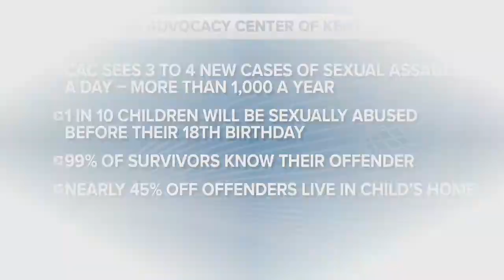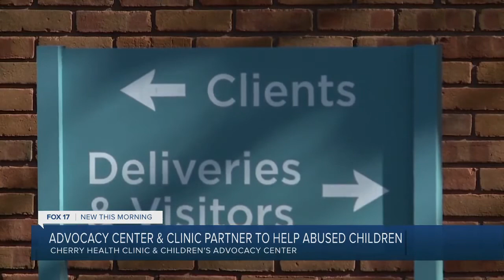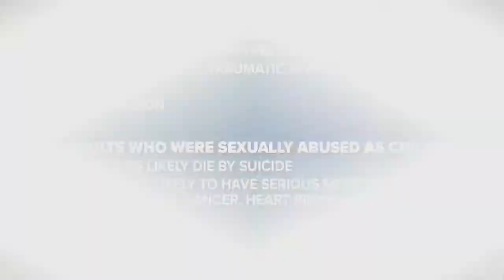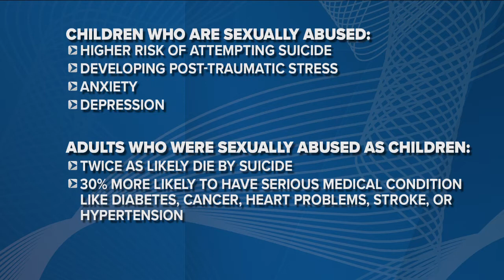CAC-Cherry Health Partnership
Children's Advocacy Center partners with Cherry Health to help more survivors of child sexual abuse.